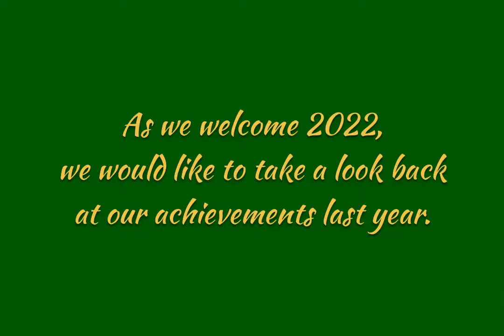Mabuhay Deseret Foundation: Happy New Year!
Thank YOU to all the HelperBees in our beehive community who helped us in our journey last year. We can’t wait for another year of providing clear vision, first steps, brighter smiles! See you again in 2022! 🎇💛🐝